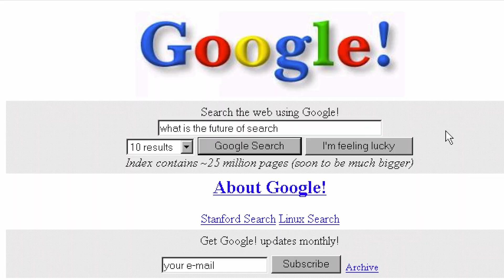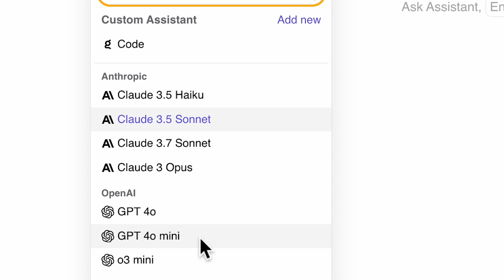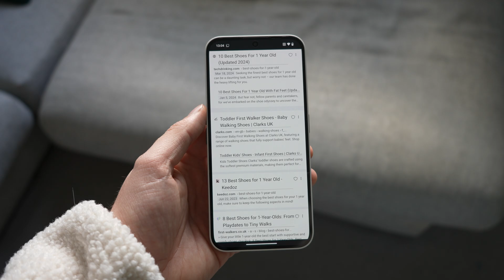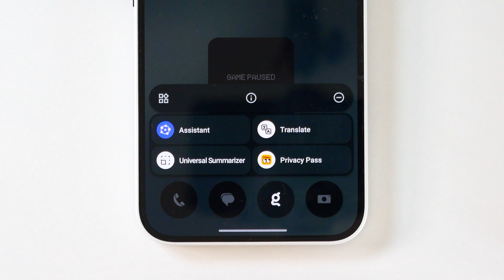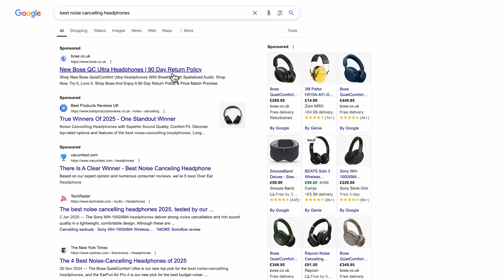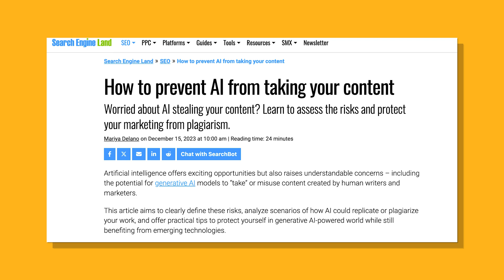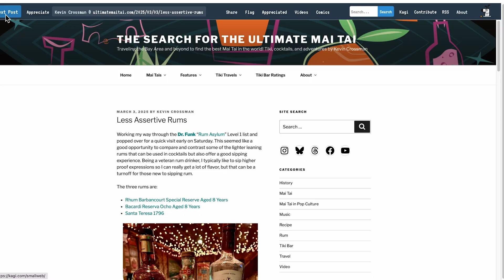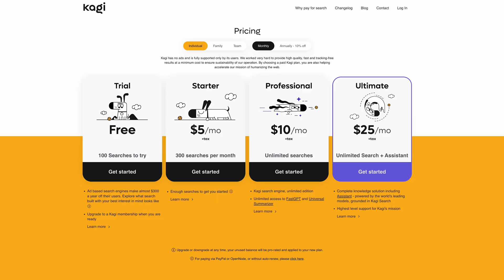The Future Of Search Engines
What does the future of search engines look like? Is it ran by AI companies? Will voice play a big part? Will niche search engines thrive?👨‍💻 Try Kagi today for free

💻 CHAPTERS 💻
00:00 Introduction
01:35 Fluidity
02:50 Security
04:35 Reliability
05:35 Community